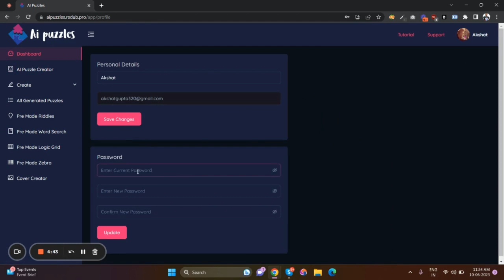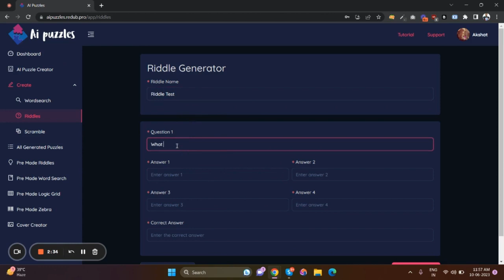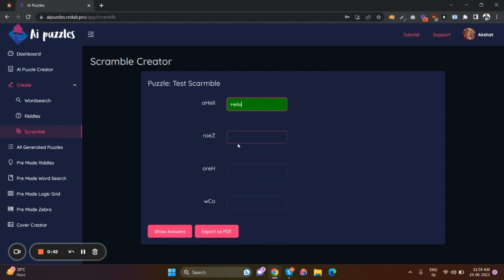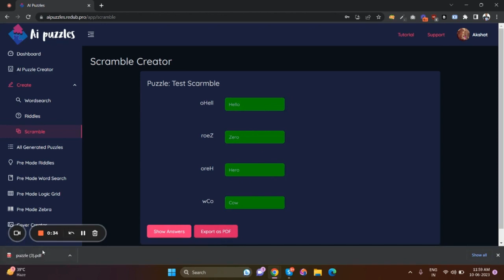AiPuzzles OTO - 1 to 5 OTOs links Below - AiPuzzles Bonuses